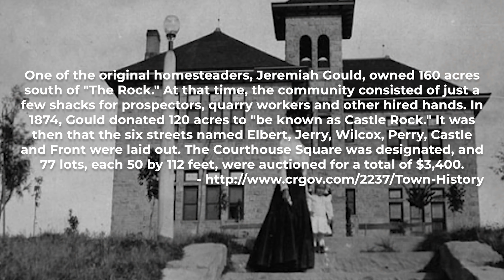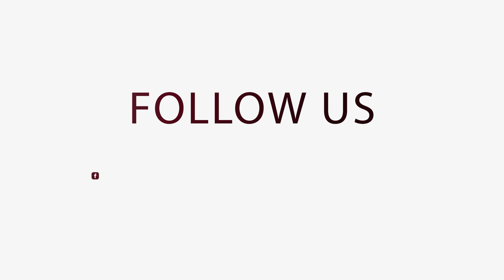All About Castle Rock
𝙒𝙚𝙡𝙘𝙤𝙢𝙚 𝙩𝙤 𝙩𝙝𝙚 𝙗𝙚𝙖𝙪𝙩𝙞𝙛𝙪𝙡 𝙘𝙞𝙩𝙮 𝙤𝙛 𝘾𝙖𝙨𝙩𝙡𝙚 𝙍𝙤𝙘𝙠! Known for it's small-town charm, family-friendly community events, and abundant parks, trails, and open space 🏰🏡🌲
Lana is here to give you the lowdown on all things Castle Rock!
𝗖𝗶𝘁𝘆 𝗢𝘃𝗲𝗿𝘃𝗶𝗲𝘄:
Incorporated in 1874, Gould donated 120 acres to "be known as Castle Rock." It was then that the six streets named Elbert, Jerry, Wilcox, Perry, Castle and Front were laid out. The Courthouse Square was designated, and 77 lots, each 50 by 112 feet, were auctioned for a total of $3,400.

Today, Castle Rock is known for its small-town charm, family-friendly community events and abundant parks, open space, and trails - 95 miles of trails, 53 well-planned parks, just under 6,000 acres of open space, to be specific. And according to recent U.S. Census data, Castle Rock is the 7th fastest growing city in America.

A 2017 Community Survey results documented that maintaining strong parks and recreation services is nearly equal to ensuring public safety as the top strategic initiative. National publications like Money magazine, American City and County and others have listed Castle Rock as a great place to live and raise a family, and bonus Douglas County is the second healthiest community in the nation.

𝗛𝗼𝘂𝘀𝗶𝗻𝗴 𝗶𝗻 𝗖𝗮𝘀𝘁𝗹𝗲 𝗥𝗼𝗰𝗸:
Roughly 75% of Castle Rock residents are Homeowners. And the city currently offers a sparse suburban feel. The city is primarily Single Family Homes with a median purchase price of mid $500k to $600k. For those who prefer to rent, the median rent price is over $1,600.

𝗖𝗮𝘀𝘁𝗹𝗲 𝗥𝗼𝗰𝗸 𝗟𝗮𝗻𝗱𝗺𝗮𝗿𝗸𝘀:
Castle Rock’s name sake is the beautiful landmark Castle Rock. You can enjoy a quick 1.5 mile trek to the top to soak in all its glory.  Other main landmarks include: Miller Activity Complex, the Outlets at Castle Rock, Spruce Mountain Open Space and Trail, Gateway/Hidden Mesa Open Space, and the Theatre of Dreams Art and Events Center.